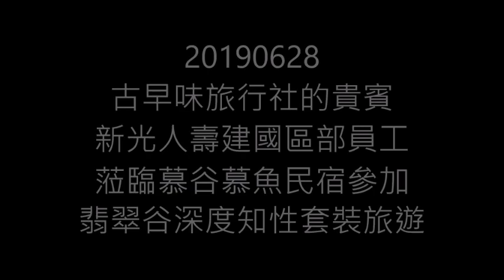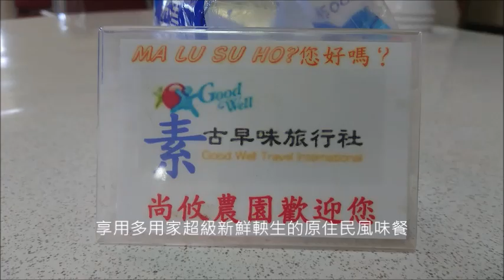20190628古早味旅行社的貴賓新光人壽建國區部員工蒞臨慕谷慕魚民宿參加翡翠谷深度知性套裝旅遊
1.享用多用家超級新鮮軮生的原住民風味餐
2.民宿主人多用‧馬上幽默風趣的太魯閣族文史解說
3.太魯閣族舞蹈教學及共舞來暖身
4.散步健行前往翡翠谷，多用全程風趣的山林智慧分享
5.多數貴賓前往水簾瀑布吸收芬多精、負離子，享受溪魚去角質的樂趣，並泡冷泉增強免疫力
6.少數貴賓跟著多用古道探險前往琉璃瀑布並挑戰涉溪活動
7.抵達琉璃瀑布，趁還沒濕前先拍個美美的照片
8.部長一下水，沒多久大夥兒打起水仗，透清涼